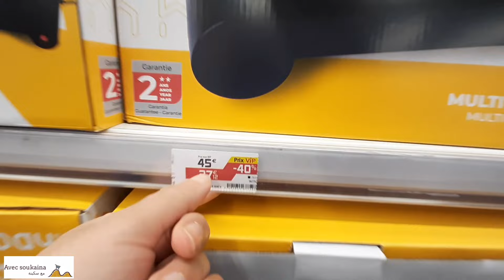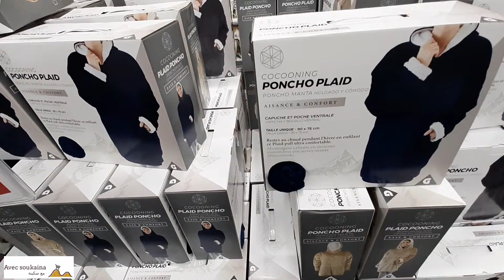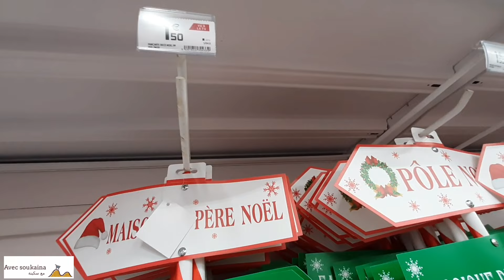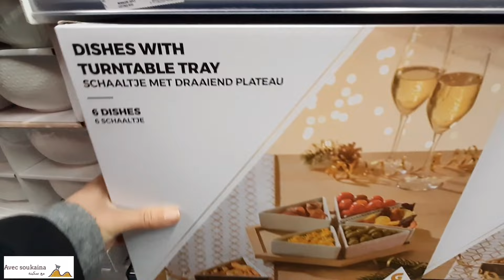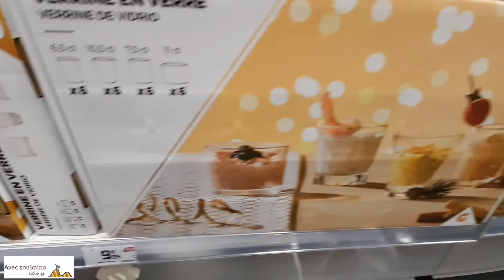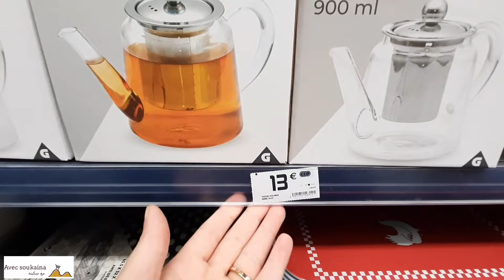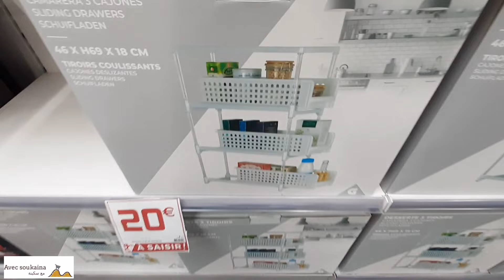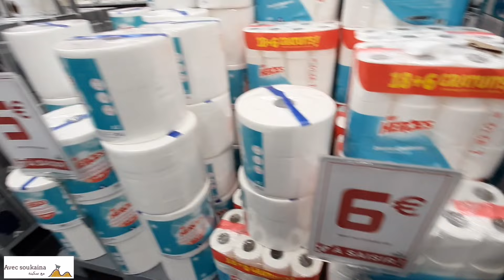GIFI ARRIVAGE 🚨12/12/ 2021💥avec soukainaمع سكينة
👀 bon visionnage
وضعك علي زر 👍الايك وتفعيل🔔 الاجرس
شكرا